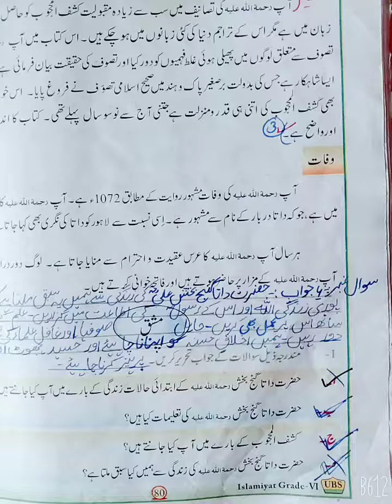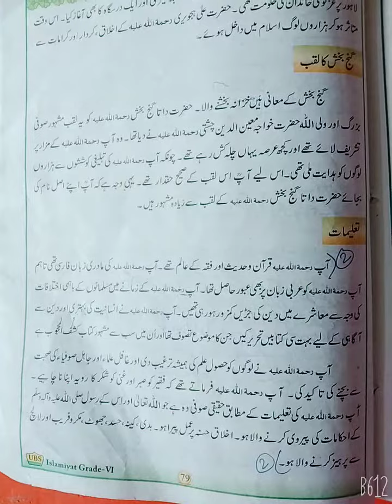islamiat lecture 7(class 6)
lesson
Hazrat Data Ganjh Bakhsh (R.A)